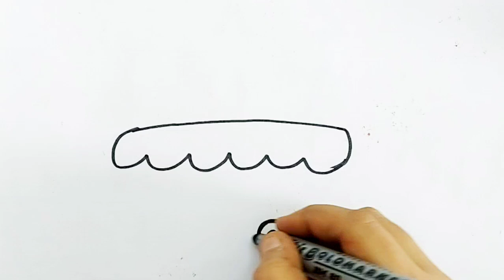Cradle drawing for kids II drawing for competition II step by step.